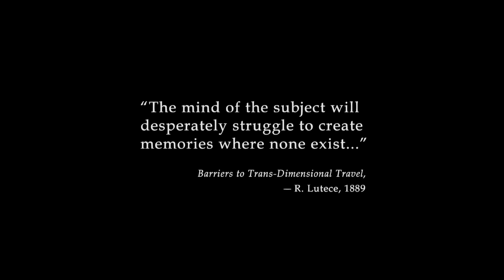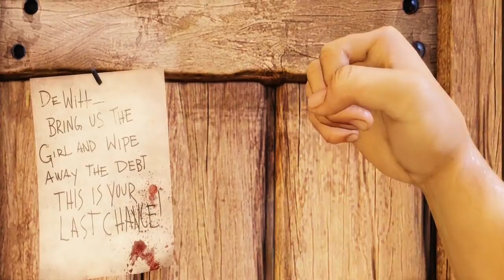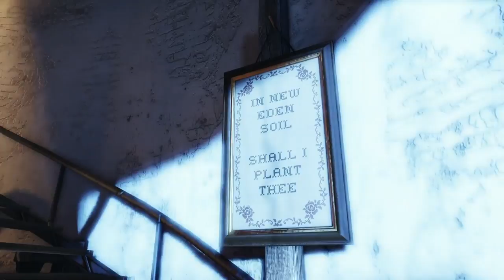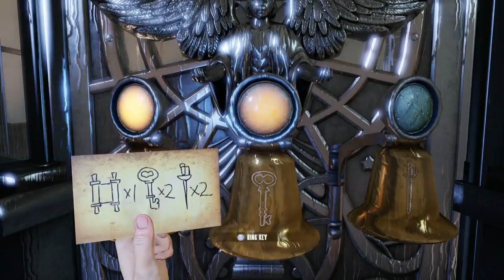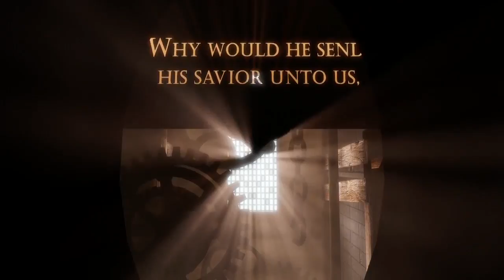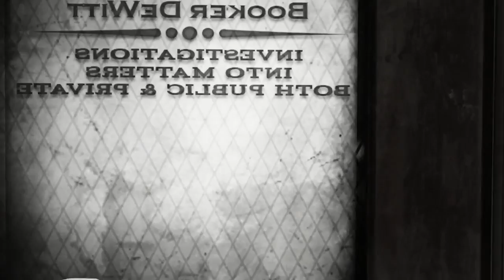Bioshock Infinite - Episode 1 - Ascension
What is Bioshock Infinite?